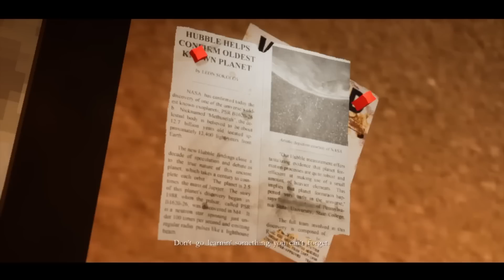[Vinesauce] Joel - Spooky Saturday: Haunted PS1 2022 Highlights ( Part 13 )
Timestamps

0:00 - British Cuisine
0:55 - Search for the missing floor
2:37 - 10 Dead Doves: Game Start
2:52 - o_o / -_-
3:30 - It's Morbin' Time
3:48 - MICHAEL YACKSON!
3:56 - Shopping for essentials!
4:32 - The plot thickens
4:54 - E
4:57 - Joey watches an argument
5:24 - He's moonwalking in the Forest, oh crap
5:41 - Joey disagrees with the plan
6:21 - The Stool scene
7:12 - Watch out!
8:03 - Joel's TikTok impersonation
8:17 - Exploring the abandoned store
8:45 - "Hamburger Dough"
9:55 - Leaving the store
10:17 - Michael yackson, han moonwalkar skogen, oh jävlar
10:24 - Jobel once again disagrees with the plan
11:14 - Puppet combo moment
11:50 - Thoughts on the demo so far
12:17 - "Bad bit"
12:45 - Hamburger Johnson messes it up again
13:24 - Ending & final bit
15:24 - Outro